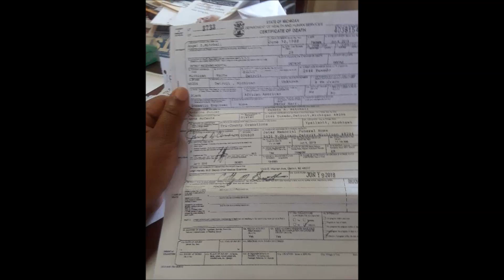Angel Mitchell Update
In the photo of three children; the little girl in the white is Angel's oldest daughter. She's now 12. In the photo of the two children; Anthony Jr. and Summer Martin Angel. These two children are in foster care in Birmingham, Alabama. Angel's mother (step) is Tasha Daniels Baxter. her address is 580 County Road 21 , Prattville, Alabama 36067. A death certificate indicated the actual date of her death. Her body was released from the morgue and taken to the funeral home. Cremation has been done. There is outstanding debt from services the funeral home provided and typical daily expenses for the children. Anyone interested in donating can contact this woman directly. Thank you.